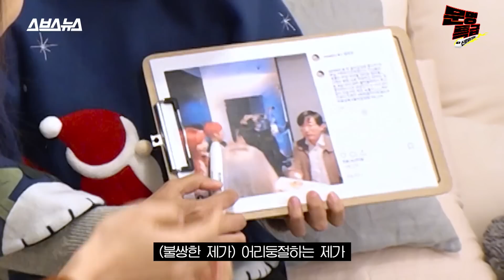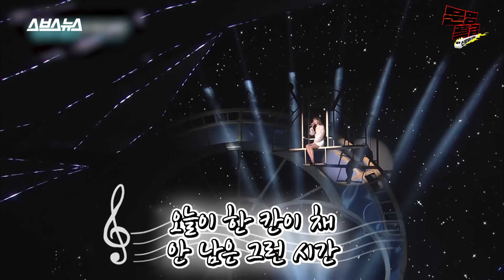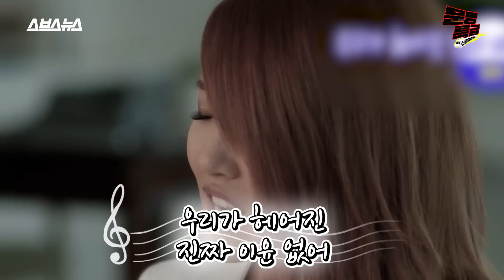[문명특급 EP.89] 김이나도 고개를 내두른 숨듣명 1위곡ㅋㅋㅋㅋㅋㅋ 자꾸 발뺌 함ㅋㅋㅋㅋㅋ (feat.태연 아이유 샤이니 가인 etc)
드디어 숨듣명 고인물 김이나 작사가님이 나왔습니다!!🤑
'대.다.나.다.너' 듣자마자 갑자기 부산스럽게 변명을 시작하시는 이나쌤,,😚
곳간에서 나온 인심으로 한결 훈훈해진 현장 보러 가시죱🏃

책임 프로듀서/하현종  프로듀서/정연  진행·구성/이은재  촬영/정상보 정훈  촬영보조/김종진  디자인·CG/김하경  조연출/김희연 김혜민 인턴  연출/홍민지